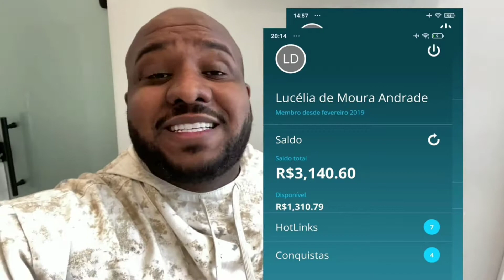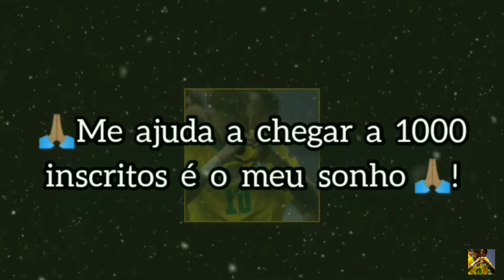Neymar Jr - Proteção de tela - (Tarcisio do acordeon) remix 2021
🙏🏽Me Ajuda ae chegar 1000K🙏🏽
✔️Segue no Instagra👊🏽🙏🏽
👍🏽Curte
🗨️Comente
👨‍👨‍👧 Compartilhe
neymar proteção de tela
tarcisio proteção de tela